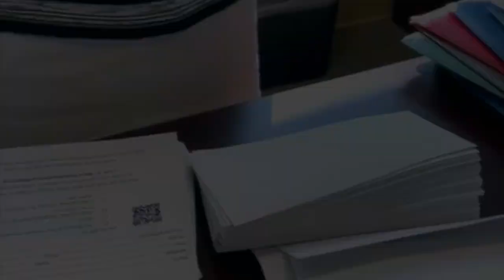Annual Appeal August 2023